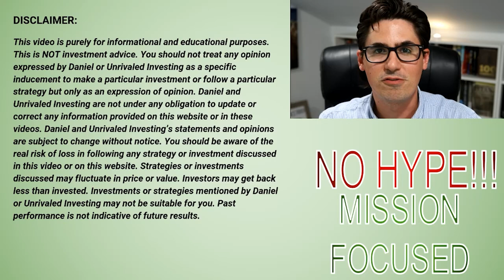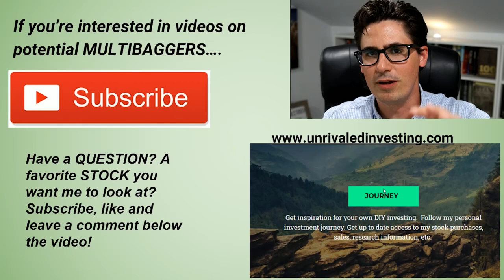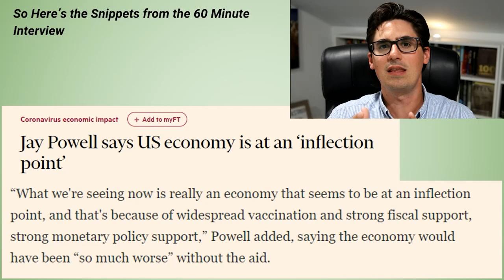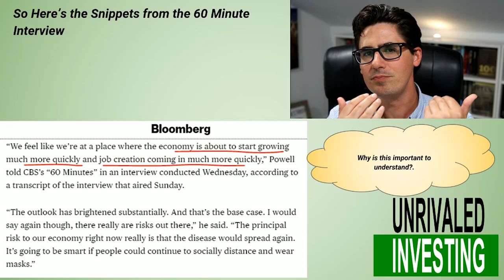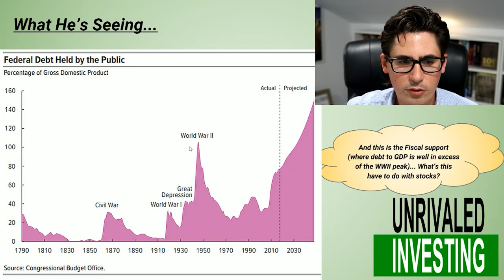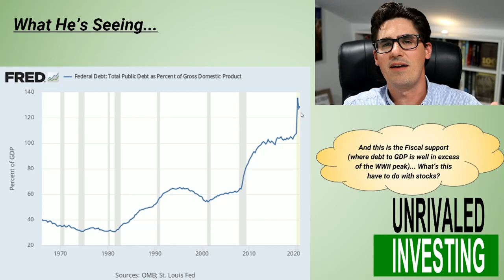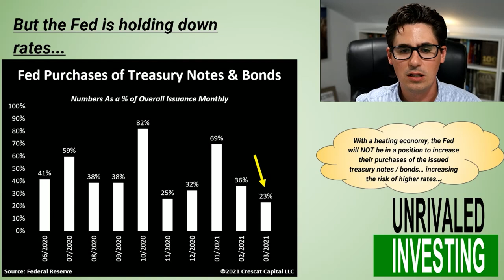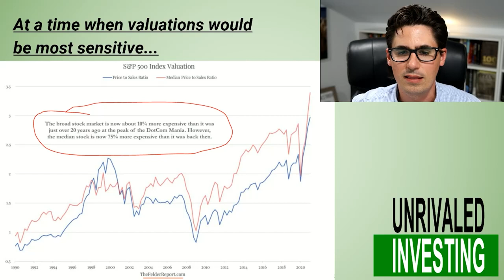What does Jerome Powell's "Inflection Point" mean for stocks? Key points from the 60 minutes video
What does Federal Reserve Chair Jerome Powell's "Inflection Point" mean for stocks? Key points from Jerome Powell's CBS 60 minutes interview...

00:00 Intro
02:10 Key Comments
06:00 What it could mean for interest rates and stocks?
10:50 What can investors do?